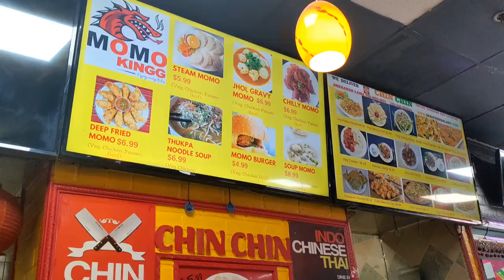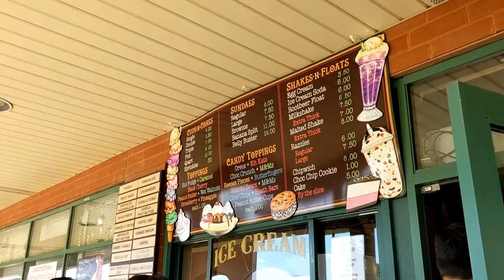Relaxing weekend - Kayaking in New Jersey & Indian food! | Mansi Patel Birthday Series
In this video, I'm showing a relaxing weekend in new Jersey. my friends and I went kayaking at "The griggstown kayak and canoe" in new Jersey.
we went to eat Indian food which apparently turned out to be the worst indian food I ever had in new Jersey.
The local icecream store in Kendall park "The confectionaly yours" has one of the best ice creams in the area.